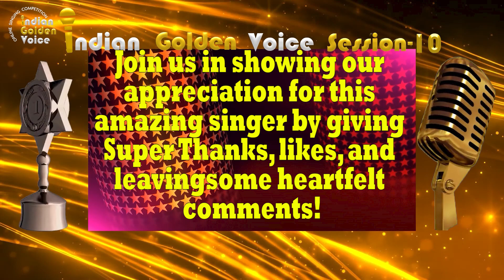Atul Monani- Indian Golden Voice Session 10 - Mangrove Production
II- II- III- Please support this singer by giving your likes & comments in this video. Indian Golden Voice is an online singing competition that gives singers an opportunity to showcase their skills. Result will be declared on20th. May 2024 in our YouTube channel. If you want to percipient in our Online Singing Competition "Indian Golden Voice Session 8" then please send your song video to Whatsapp number .